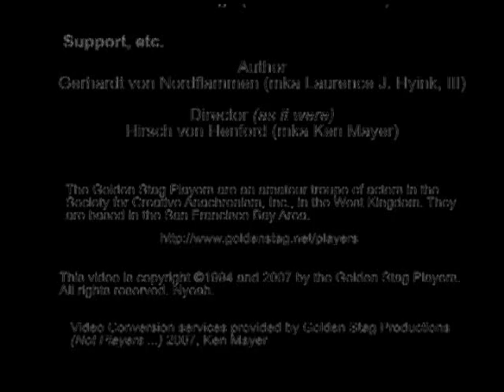10 - The Jealous Old Man, Part 1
The Jealous Old Man (1615), by Miguel de Cervantes Saavedra was another venture into period plays. Juan Santiago decided he wanted to try directing, and took this one on. This was performed more than once, the others a few years later. This performance was at an event called the Darkwood Peasant Revel, Spring (no date given), 1995.